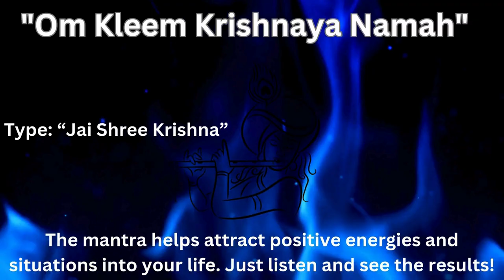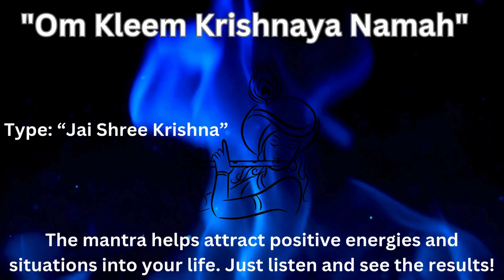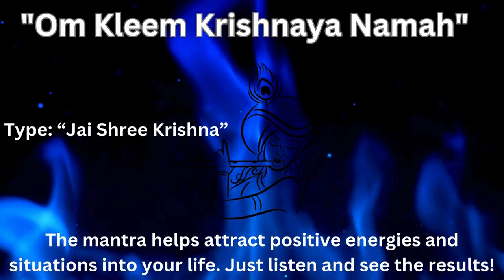"Om Kleem Krishnaya Namah" | Lord Krishna Mantra.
The mantra "Om Kleem Krishnaya Namah" is dedicated to Lord Krishna, one of the most revered deities in Hinduism. This mantra combines the powerful seed syllable (bija mantra) "Kleem" with the invocation of Lord Krishna. Here's a detailed explanation:

### Breakdown of the Mantra

- **Om**: A sacred sound and spiritual symbol in Hinduism, representing the essence of the ultimate reality or consciousness.
- **Kleem**: A bija (seed) mantra associated with attraction, desire, and love. It is believed to invoke the energy of attraction and harmony.
- **Krishnaya**: Refers to Lord Krishna, an incarnation of Vishnu known for his divine love, wisdom, and playfulness.
- **Namah**: A respectful salutation or bow.

### Translation

"Om Kleem Krishnaya Namah" can be translated to "Salutations to Lord Krishna, who embodies attraction and divine love."

### Benefits of Chanting "Om Kleem Krishnaya Namah"

1. **Attracts Positive Energy**: The mantra helps attract positive energies and situations into your life.
2. **Enhances Love and Relationships**: It can improve personal relationships and foster feelings of love and compassion.
3. **Spiritual Growth**: Helps deepen your spiritual connection with Lord Krishna and fosters inner peace.
4. **Success and Prosperity**: Invokes divine blessings for success and prosperity in various aspects of life.

### How to Chant the Mantra

1. **Choose a Quiet Place**: Find a peaceful and clean environment where you can chant without interruptions.
2. **Set an Intention**: Before starting, focus on your intention or goal, whether it’s improving relationships, attracting success, or seeking spiritual growth.
3. **Sit Comfortably**: Sit in a comfortable position, close your eyes, and take a few deep breaths to center yourself.
4. **Chant the Mantra**: Recite "Om Kleem Krishnaya Namah" slowly and clearly. Use a mala (prayer beads) to keep count, aiming for at least 108 repetitions.
5. **Visualize**: As you chant, visualize Lord Krishna and feel the positive energy and love filling your heart.
6. **Express Gratitude**: After completing your chant, take a moment to express gratitude to Lord Krishna for his blessings and guidance.

### Example Routine

- **Morning Ritual**: Begin your day with this mantra to set a positive and loving tone for the day.
- **During Meditation**: Incorporate the mantra into your meditation practice to enhance focus and spiritual connection.
- **Before Important Events**: Chant the mantra before important meetings, exams, or events to invoke success and positive outcomes.
- **Night Time Reflection**: End your day with the mantra to reflect on your experiences and seek divine guidance.

By regularly chanting "Om Kleem Krishnaya Namah" with faith and devotion, you can attract love, harmony, and success into your life while deepening your spiritual connection with Lord Krishna.